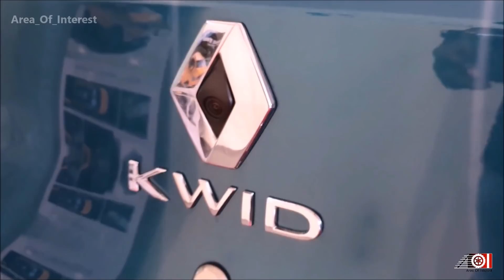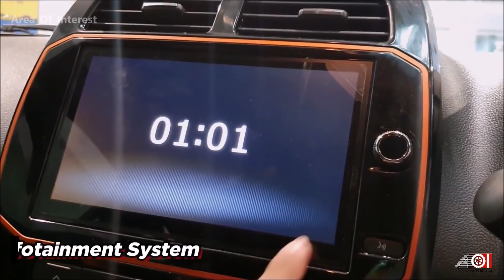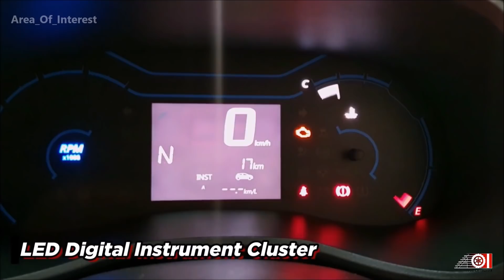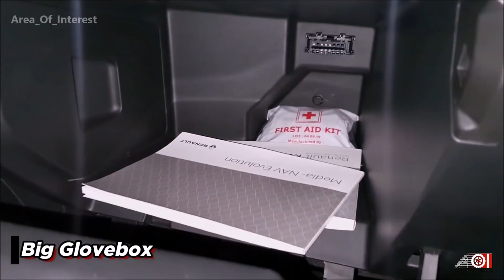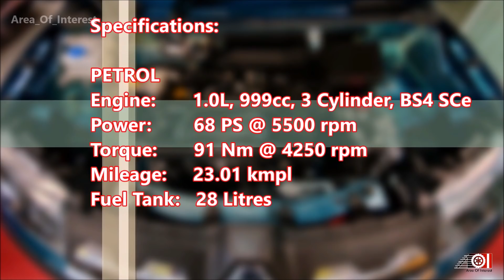All New Renault Kwid Facelift AMT | On Road Price List | Mileage | Features | Interior | CLIMBER AMT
2019 Renault Kwid Facelift launched in India. 2020 Kwid is actually an All New Renault Kwid that we cant call it just a facelift. Renault Kwid 2020 facelift is entry level hatchback from the Renault India. When Kwid launched in India, they called it SUV inspired hatchback, but now when micro SUV segment is emerging, this is an ideal micro SUV to look for instead of crappy cars like ALL NEW MARUTI SUZUKI S-PRESSO! That car looks hilarious! Design of 2019 Kwid Facelift is just spot on with latest split headlamps trend. It is really difficult to change position from upper to lower in facelift, but Renault did it! Huge thumbs up for the Renault! Tail lamps also gets LED inserts and new Zanskar Blue Kiwd looks really beautiful especially in Kwid Climber Facelift with those sporty orange inserts. On the inside also, New Kwid AMT facelift gets all new dashboard and 8” infotainment system and full LED instrument cluster from Renault Triber! Seats upholstery also looks very goof in 2019 Kwid Climber facelift AMT. and most needed feature, the rear power windows are available as an option in New Kwid Facelift AMT. Compared to the Maruti S Presso, This all New kwid is ages ahead with all the features, quality, tech with lower price than S presso! Just for a reference, Maruti Suzuki S-Presso doesn’t get LED DRLs, rear camera, Power rear windows even in top model! Renault Kwid AMT Facelift is the car for you if you are looking for your first car.
Featuring in the video is 2019 Renault Kwid Facelift AMT. Watch the video for more information about the 2020 Kwid Facelift Climber automatic blue colour.